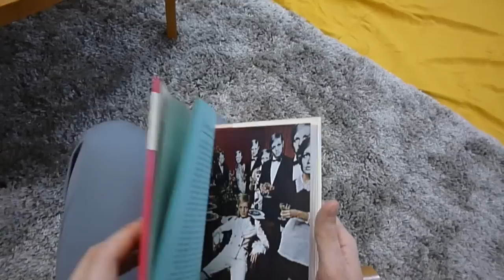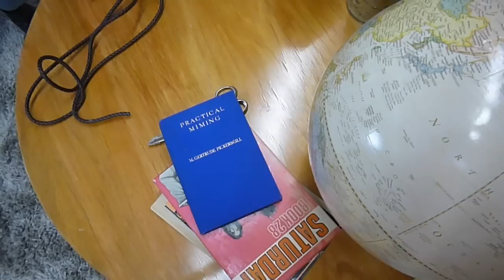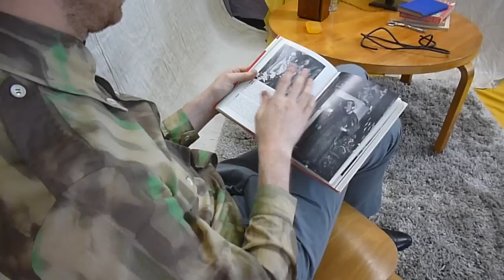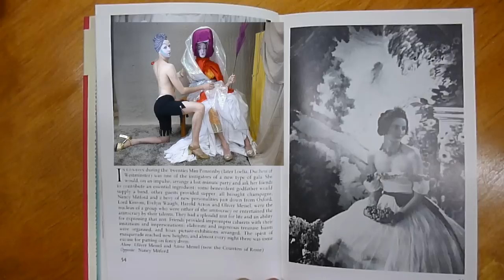Cecil Mannequin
A motion picture about the model/muse/artist/photographer relationship